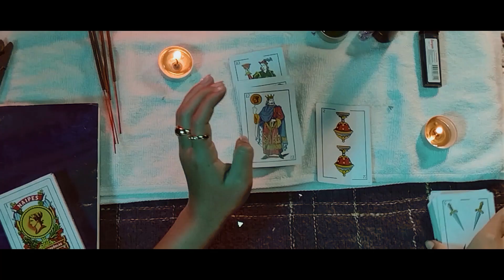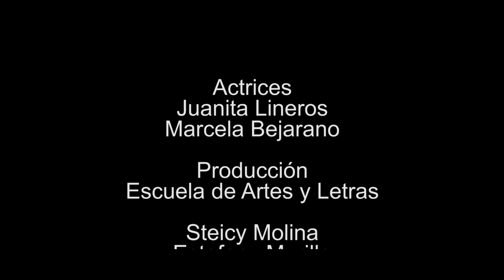actuacion La que sigue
Texto de Griselda Gambaro, ejercicio de actuación rodado en la asignatura de personajes de cine y televisión del programa de arte dramático de la Escuela de artes y letras 2024